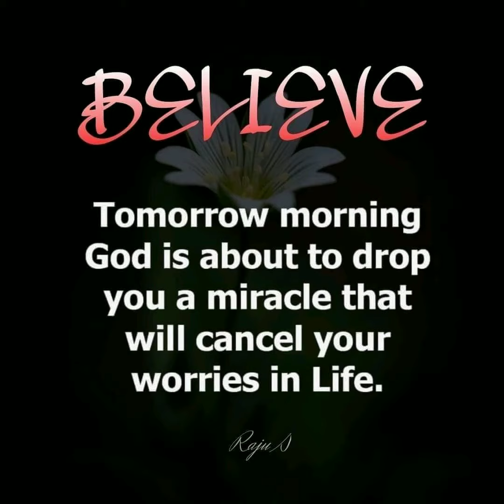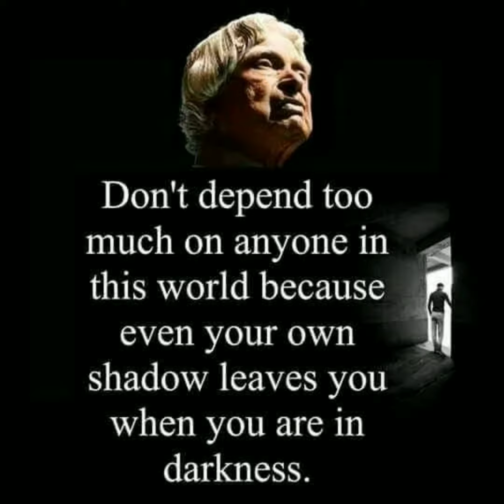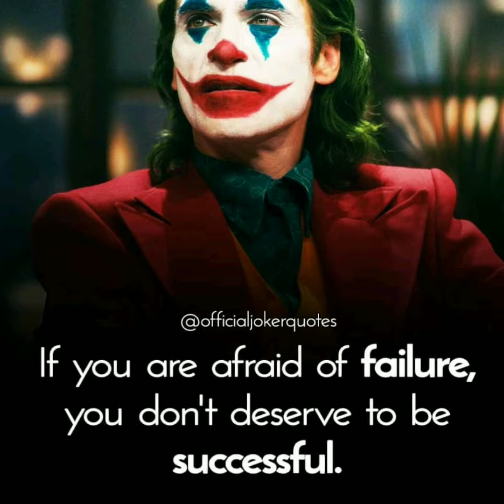Zeus X Corona & Shiah Maisel - Run & Hide .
RUN & HIDE LYRICS

I don't wanna say anything

'Cause if I do I might say the wrong words

Oh, no

So I'll keep my mouth shut and I'll listen

Afraid I'll lose you if I didn't

Can we find what we're missing and compromise?

So I keep my shoes on, but not leaving

We're on thin ice, winter season

Can we find a single reason not to say goodbye

Oh, if I said what's on my mind

Would you stay with me tonight?

If I said what's on my mind

Would that make you run and hide?

Oh, would that make you run and hide?

Don't know what to do anymore

I'm out of options, nothing's working

I'm out of service (I'm out of service)

Come help me now, I'm fu*king nervous

I'm trying, but can't scratch the surfacе

Can we find what wе're missing and compromise?

Oh

Oh